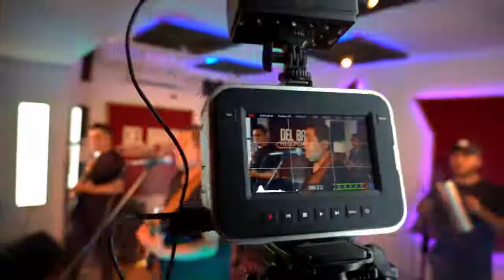Homenaje al Banana - La banda De fuego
Músicos: Chiche, Chocha, Rober, Tomy y Ferchu.

00:00 - Toma mi mano
01:44 - Viento de mar
03:08 - Chau
04:49 - A donde vas
06:43 - Simplemente
08:07 - Ángel
09:40 - Toma mi mano
11:18 - Aun estas en mis sueños
13:34 - Jurabas Tu
15:05 - Tu boca miente
16:22 - Podrías ser amado
17:44 - Trátame Suavemente
18:56 - Que es el amor
20:15 - Entre el cielo vos y yo ( Omar Roldán )
23:45 - JIJIJI